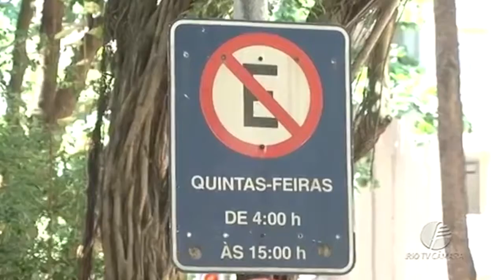Desconto Feira Livre